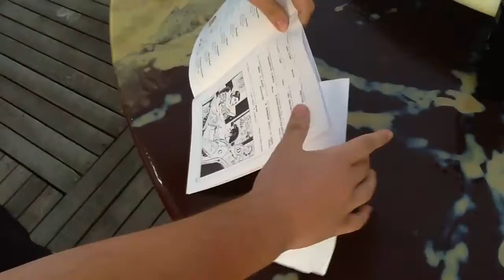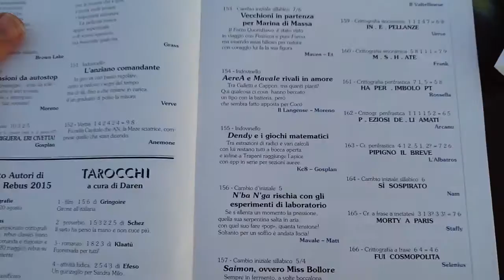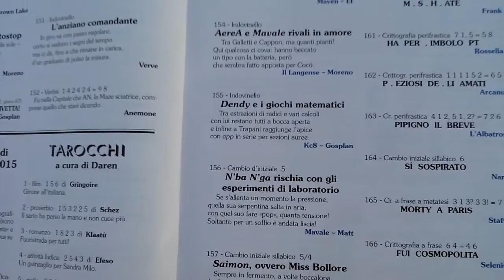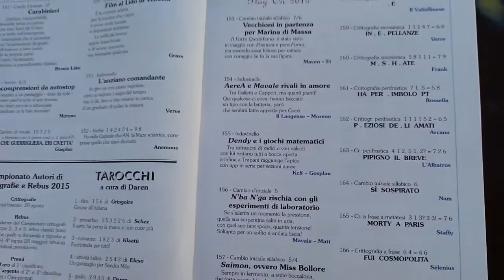Risolviamo con Davide un INDOVINELLO della Sibilla?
Intanto ringrazio Kc8 e Gosplan per avermi dedicato questo gioco. E allora assieme a Davide proviamo a risolvere l'enigma, e trovare il bandolo della matassa.